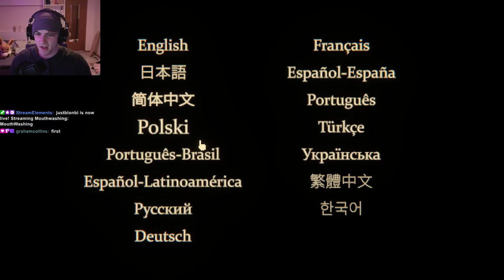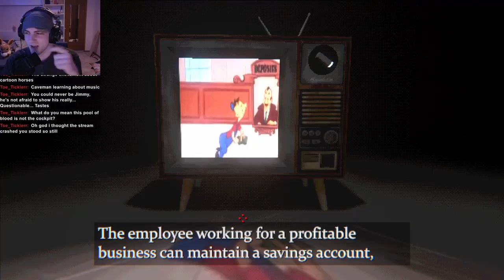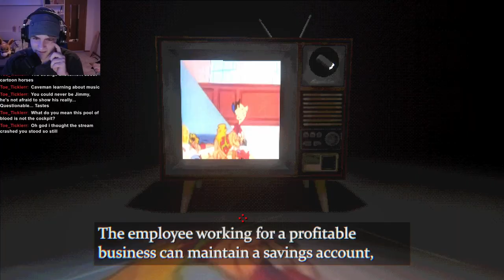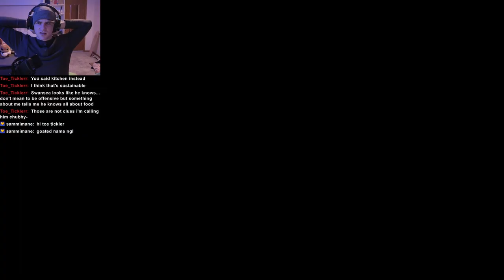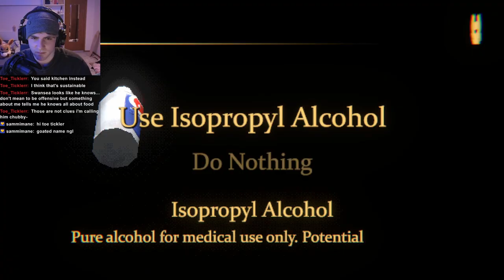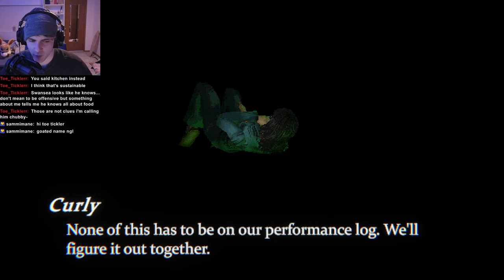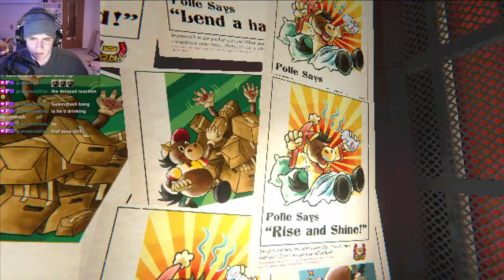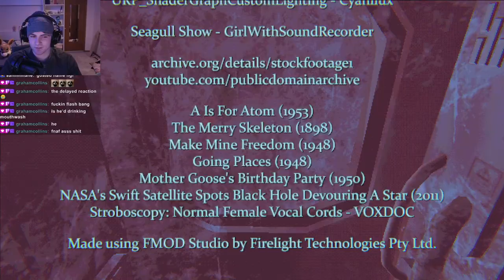MouthWashing (Full game)